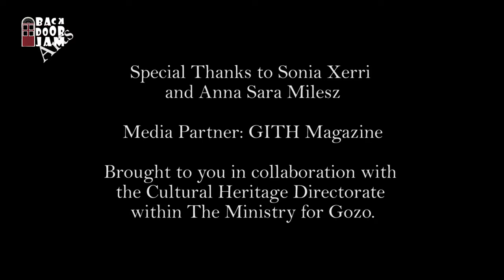Backdoor Jam #44: Mark Xuereb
This is Backdoor Jam: Intimate Weekly  Sessions

This week we present   Mark Xuereb

 Mark Xuereb is a Gozitan artist who depicts what he sees as he sees it. There is no set medium or style. Instead he likes to allow space for the idea to dictate how best to express itself. This multi-faceted approach together with his willingness to experiment with non-traditional techniques ensures that his work is never stagnant and always on point.
Various themes are explored in his body of work, perhaps the most common of which being Primitivism and the consequences of the never-ending war on nature. Xuereb is highly influenced by ancestral peoples from all around the world, those trying to preserve their culture from the ever-consuming giant known as globalization.

Brought to you in collaboration with the Cultural Heritage Directorate within The Ministry for Gozo.

Follow on Facebook.com/groups/backdoorjam and Instagram.com/backdoorjamlive/

See ya next week, same time. Same place.